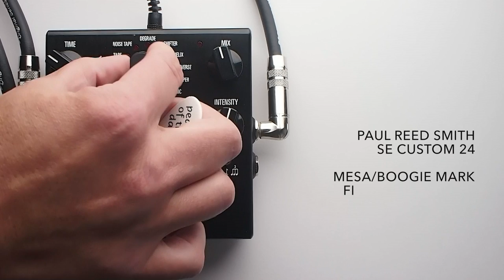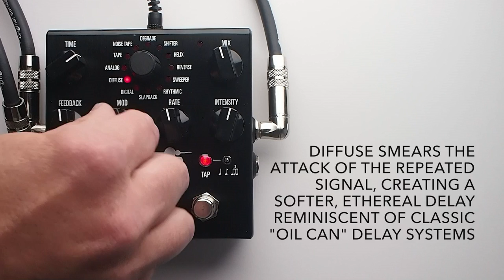Source Audio Nemesis Delay Guitar Effects Pedal Demo